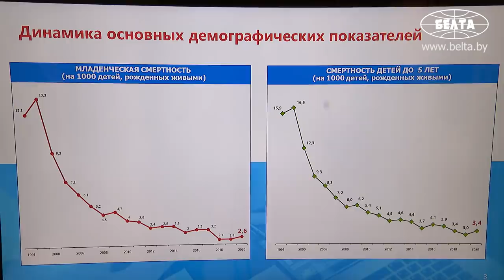Лукашенко: Бери своё сокровище! И моё же тоже! || 31 декабря Лукашенко в РНПЦ "Мать и дитя"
Президент Беларуси Александр Лукашенко 31 декабря посетил республиканский научно-практический центр "Мать и дитя".

Президент заявил, что в стране необходимо продолжить активное развитие репродуктивных технологий. В частности, поручил создать банк генетического материала для ЭКО. "На злобу, недавно обсуждали эту проблему: говорят, у нас незаконченная эта система. У нас нет банка. У нас это не развито, давайте мы этим займемся принципиально", – сказал он.
Президенту рассказали об успешном выполнении уникальной внутриутробной операции. "Вот уже прошло две недели, ребенка продолжают выхаживать", – отметил директор РНПЦ "Мать и дитя" Сергей Васильев.

Александр Лукашенко в новом корпусе посетил лечебный блок, в том числе отделение, где выхаживают малышей весом от 500 г, а порой и меньше. "Наденьте все маски! И мне дайте маску. Это детки!" – скомандовал он на входе в отделение.